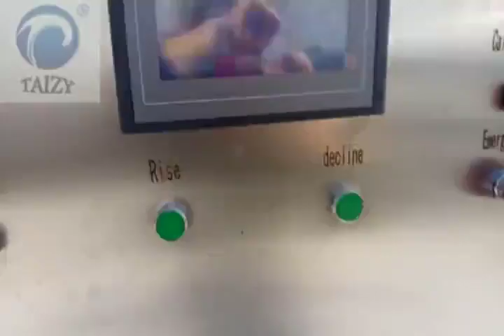full automatic potato chips line+8613838527397.